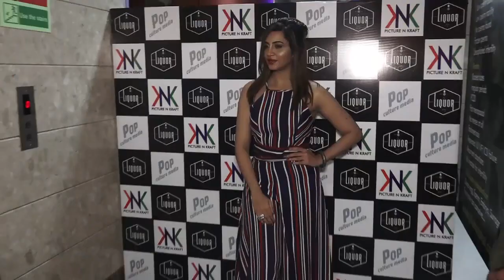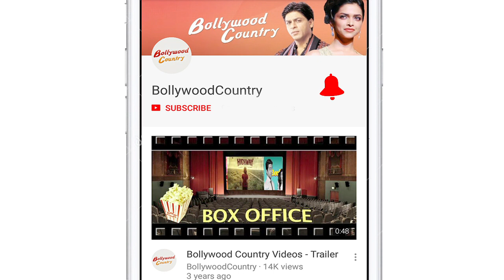Face Off: Arshi Khan 'Nakhre' V/s Hina Khan 'Bhasoodi'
The most watched reality show 'Bigg Boss' did really open up many doors for contestants like Arshi Khan and Hina Khan, as prior to the show Arshi was merely a controversial name while Hina was among the best television 'bahu' India could have. Now both, Arshi and Hina are to feature in Punjabi music videos - 'Nakhre' and 'Bhasoodi' respectively. 'Nakhre' featuring Arshi released yesterday when she is seen in a new bikini avatar, while Hina's 'Bhasoodi' teaser has been released and the entire song will release on 17th July.